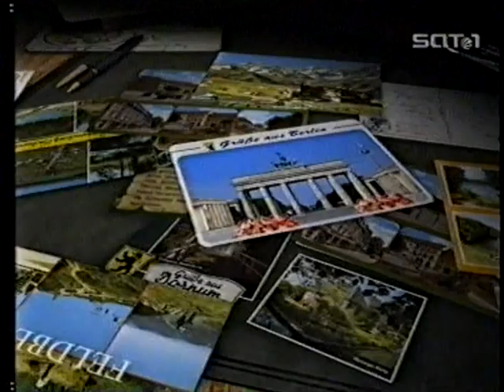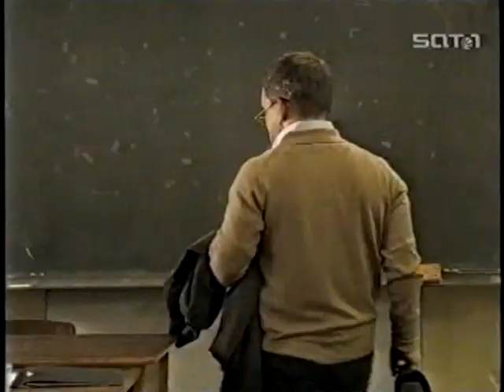Deutschland ist schön – Die Allstar Comedy - Folge 5 (02.03.2007)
Die Allstar Comedy war eine Comedy-Serie auf Sat.1, die in Sketchen das Leben der Deutschen karikierte. Ausgestrahlt wurde sie wöchentlich freitags 2007 um 21:15 Uhr. Moderator war Jürgen von der Lippe, weitere Darsteller waren viele bekannte deutsche Komiker.